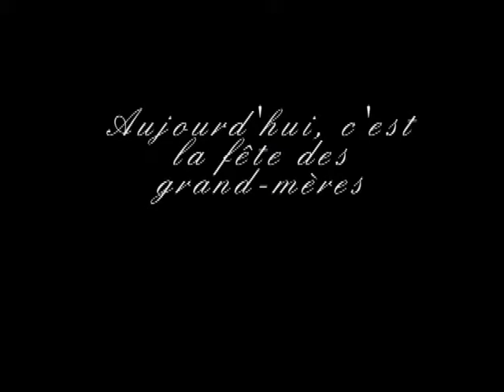Grandmothers Day! video pour Mamie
My video for my grandma...Happy grandmothers day to all grandmas!

Video Edited by Frankee